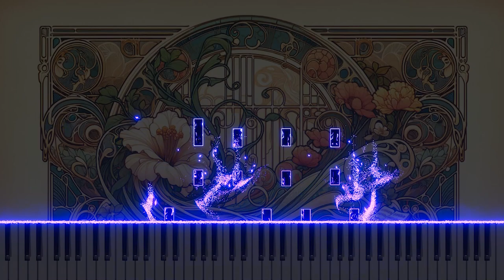Mozart's 'Idomeneo' 'Godiam la pace' on Piano: Echoes of Peace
This rendition presents a delicate piano arrangement of 'Godiam la pace' from Mozart's opera 'Idomeneo, K.366'. It conveys moments of peace and joy through beautiful melodies, allowing listeners to experience the emotive appeal of classical music.